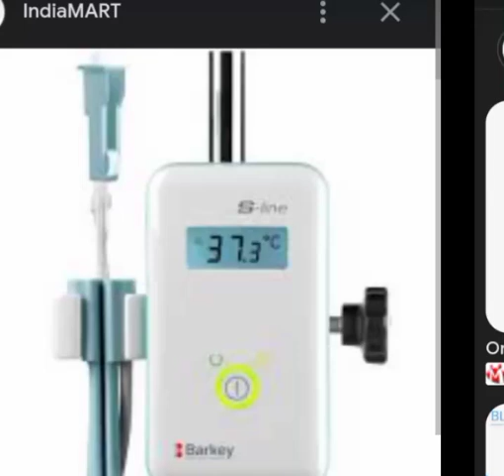iv fluid and blood warmer